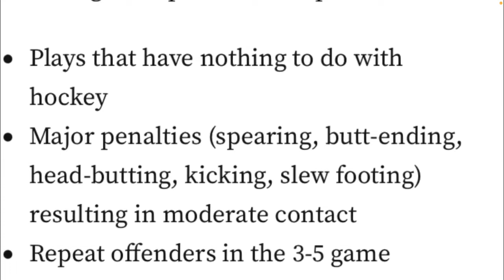My breakdown - Tuukka Rask blocker punches Garnet Hathaway as Charlie Coyle holds him still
Bruins goaltender Tuukka Rask was upset at contact by Garnet Hathaway so he punched him multiple times with his blocker. Charlie Coyle who started it all by pushing Hathaway into Rask, isn’t innocent either.